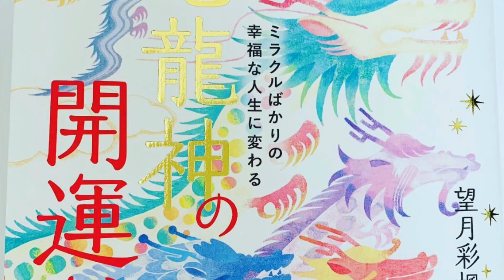もっちーの出版記念パーティーでTAPダンスを踊る佐々木義幸が前日に思う事を本気で話します！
自分大好きもっちーの「七龍神の開運お作法」出版記念パーティーにご招待頂き、Tapダンスを披露させて頂く事になりました。
ご縁に感謝しています。

その前日に思う事を本気で話します！
明日が楽しみです！

過去、アメリカN.Yでプロフェッショナル
Tap danceカンパニーに所属！
ブロードウェイミュージカル劇場最大の「Radio City Music Hall」にも
立った経験のある【佐々木 義幸】

その経験を生かして
現在は、大阪芸術大学の講師、
(株)ベースメントスタジオのオーナー、
関西TAPダンスフェスティバルの代表、
仮面徹甲檀の主宰として、
【Smile、Art、Enjoy、Connect、Global、Love】
をmottoに楽しく生きています！

🔴新チャンネル(2ndチャンネル)
[Smile & Connect ]

＊佐々木義幸Twitter
＠sskyoshi333